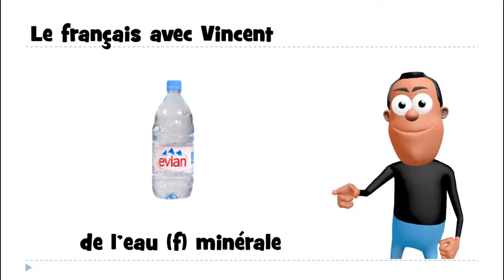学习法语的话 # de l'eau minérale